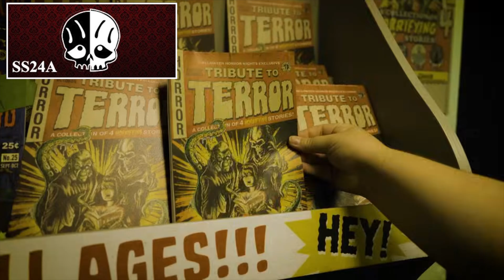Halloween Horror Nights 33! What We Could See In 2024? HHN Speculation 2024! HHN 2024 Rumors!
Halloween Horror Nights 2024 speculation has begun and we have our first speculations map from the legendary HNNightmares on Twitter to examine! We have a lot to talk about in this HHN 2024 speculation video that includes Ghostbusters, A Quiet Place & Nightmare On Elm Street! What are you guys excited to see and what do you guys hope will go away!

Follow HNNightmares on Twitter!

Amazon Storefront